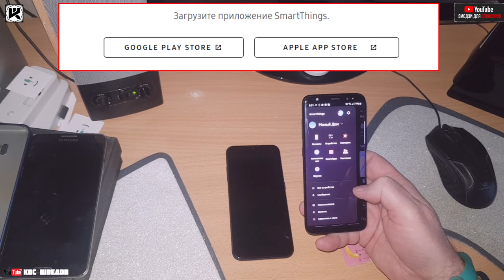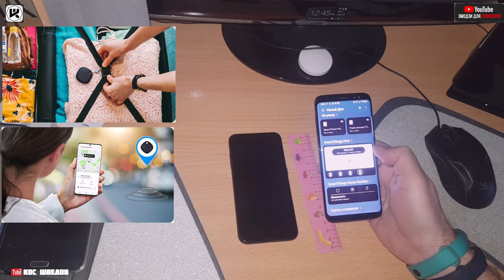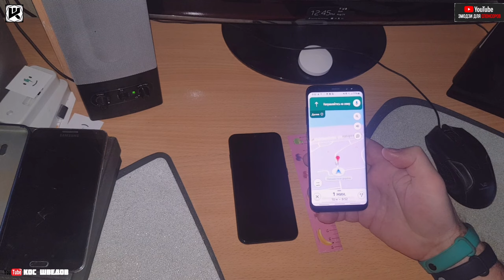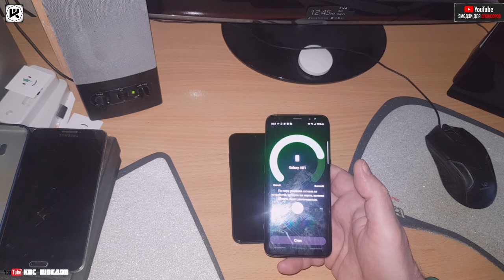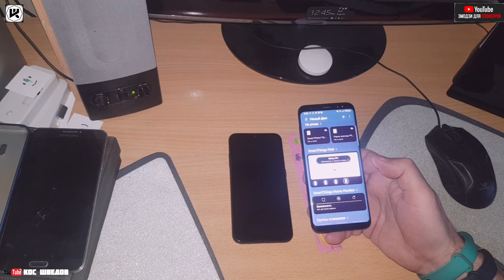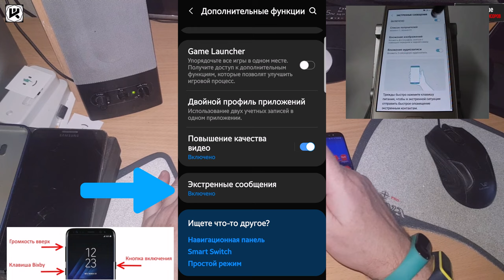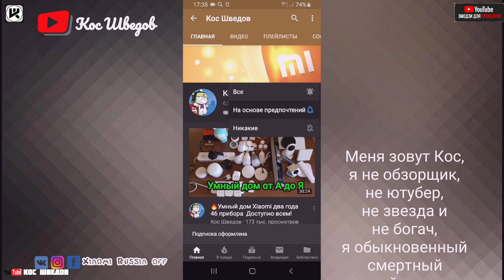Как найти ваш Galaxy - сможет каждый SmartThings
2560 магазинов с кэшбэком получи
200 рублей за регистрацию!
Новые товары!